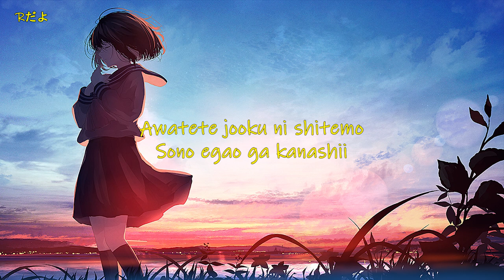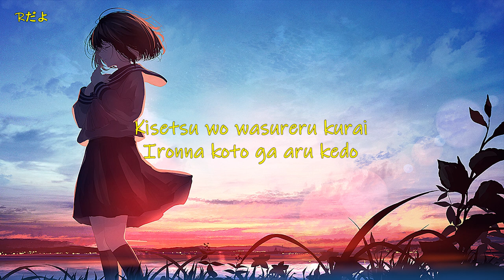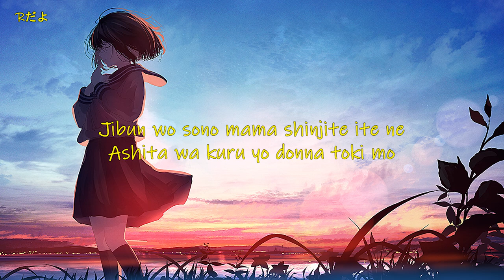Tomorrow - Mayo Okamoto (cover by misaki) Lyrics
Comment and Share for boost my mood ღゝ◡╹)ノ♡

【Information Video】
Title : Tomorrow
Artist : Mayo Okamoto

For the future there may be a new category namely "promote"
you can promote yourself / upload your cover songs on this channel
with a note: clear audio quality
and you can freely fill in the description, which connects about yourself or whatever it is

【EN】
- Sorry if there are wrong words, letters, sentences in this video
- Don't forget to activate the bell so you don't miss other recent music videos

【ID】
- Mohon maaf jika ada salah kata, huruf, kalimat dalam video ini
- Jangan lupa aktifkan lonceng agar kalian tidak ketinggalan video musik terbaru lainnya

【NOTE】
All music and picture in my channel is not mine, i just share to you all ♥ don't forget to support the artist so they can continue to work with their latest songs or pictures